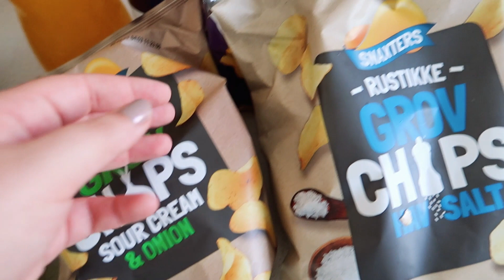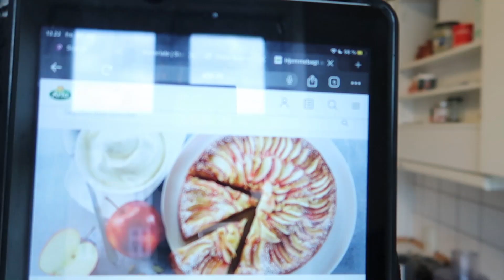AUTUMN COZINESS - Gilmore girls - Apple cake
Hey everyone!

Hope you'll enjoy my little cosy autumn video. I had a lot of fun with my friend eating junk food and watching Gilmore girls. Have you ever seen it? It's a staple at our place every autumn 🍂🍁
I also tried making an apple cake for the first time and it turned out so yummy! And I almost think I prefer this over a pie. I'll link the recipe here for those who speak Danish (just remember that I used 2 tsp cinnamon instead of the ginger and the cardamome the recipe calls for):

And here's the recipe in English:

Ingredients:
250g sugar
200g all purpose flour
3 eggs
1 ½  tsp baking powder
½ tsp salt
200g melted butter
3 big apples (ca. 750g)
2 tsp ground cinnamon
2 tbsp fresh lime juice

Mix the eggs and sugar until light and fluffy and then add the cinnamon and melted butter and mix it until everything's combined.
Mix the flour, salt and baking powder and add it to the egg mixture. Shred 1 big apple and then add it to the mixture as well.
Put the dough mix in a pre-buttered round baking tin and even it out.
Slice the rest of the apples thinly and mix with the lime juice.
Put the apple slices on the dough mix in a circular motion.
Preheat the oven to 175 °C on a traditional oven setting and then bake the cake for about 1 hour.

We didn't have any powdered sugar or ice cream to serve the cake with, but would definitely recommend using them if you have it!